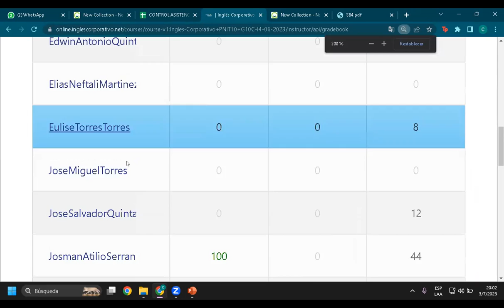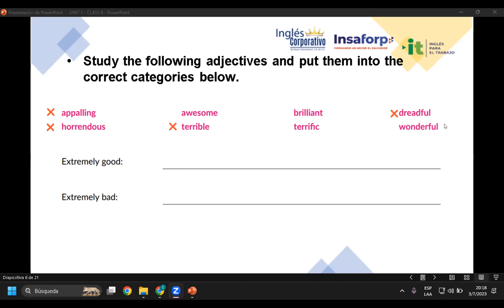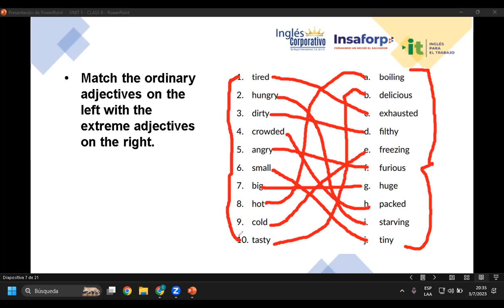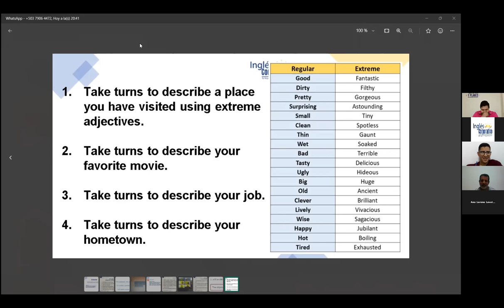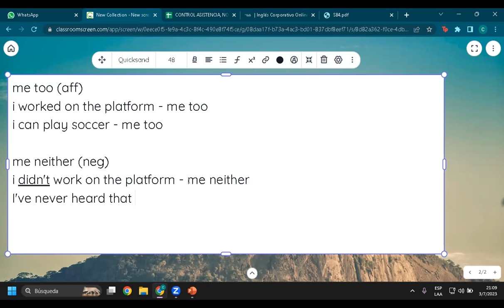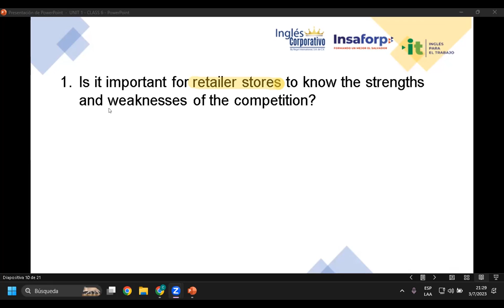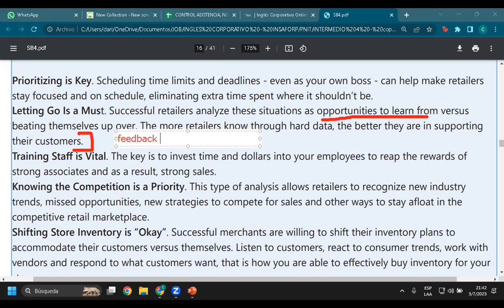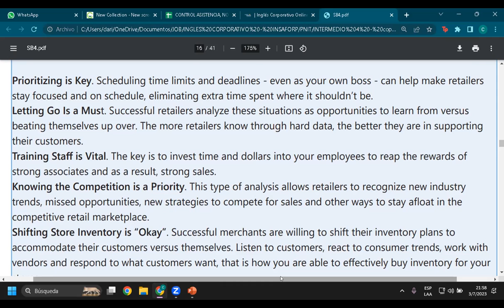Sesión 06-03-07-23-29750-8048-0105/2023-Rivera-Relevance of 7 Rs in logistics